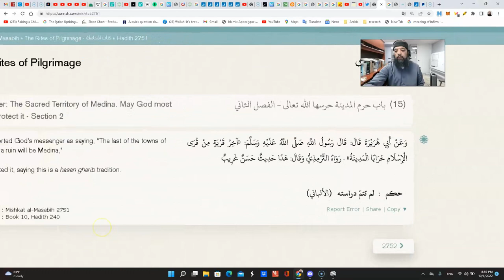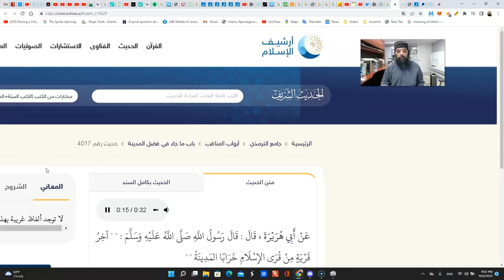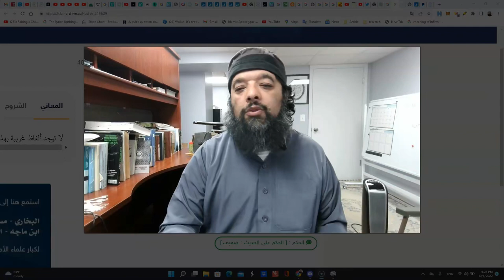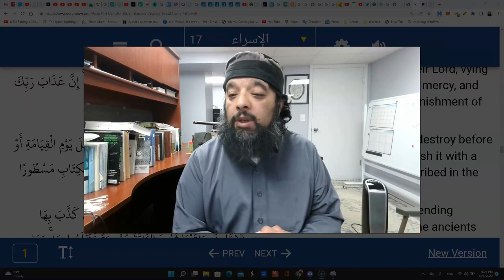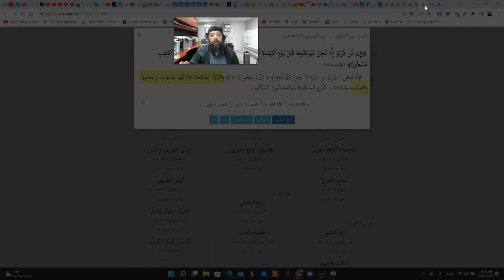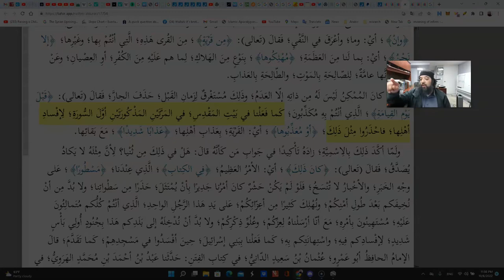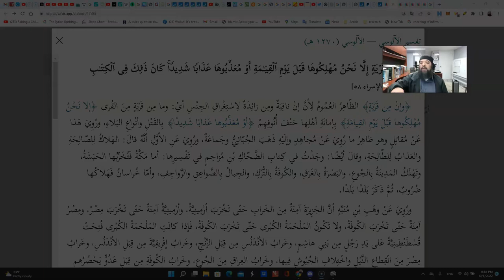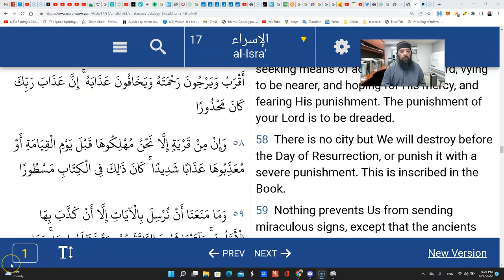Shiekh Omar Baloch - Last Muslim City To Fall In the End Times.... 2022